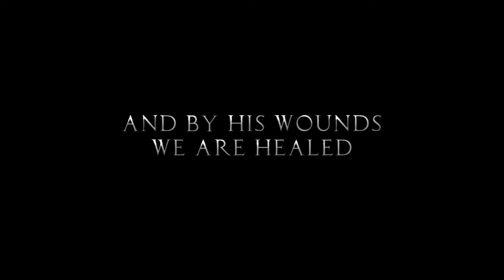Bethel City of Hope -- These Nails Concert Feat. New Creation Choir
Bethel's Easter Concert Coming soon!